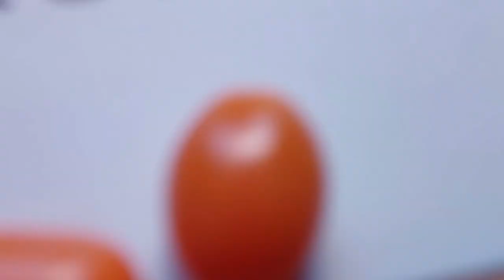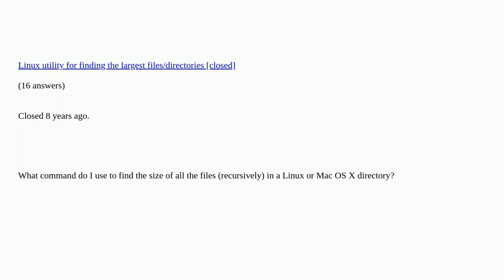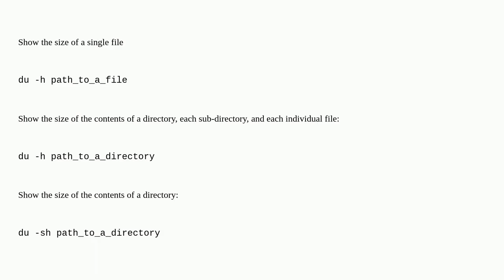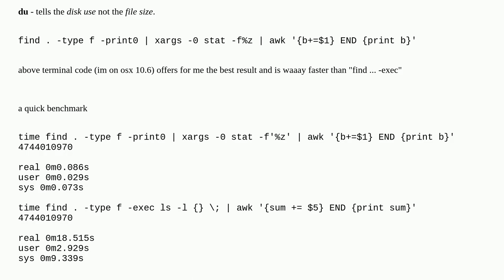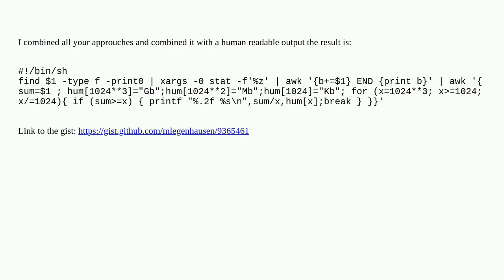How do I get the size of a Linux or Mac OS X directory from the command-line?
How do I get the size of a Linux or Mac OS X directory from the command-line? duplicate

A special thanks goes out to the community

  mac macos command-line linux